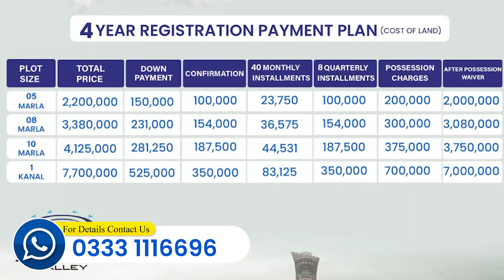Blue World City, Sports Valley Block | Booking Discount | Cheapest Plots on Installment in Islamabad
In This video we will share Information About Blue World City, Sports Valley Block | Booking Discount | Cheapest Plots on Installment in Islamabad

For Details & Booking:  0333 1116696 | 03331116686

Sports Valley Booking
Sports Valley Block Development
Sports Valley Block Booking
Islamabad Property
Development Progress
Islamabad
Rawalpindi